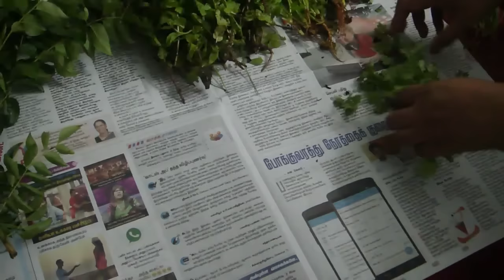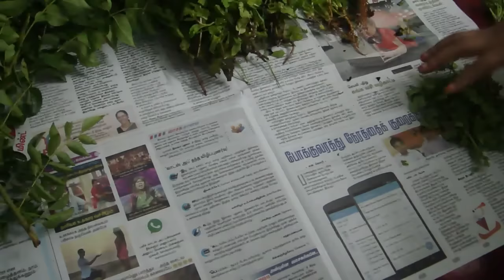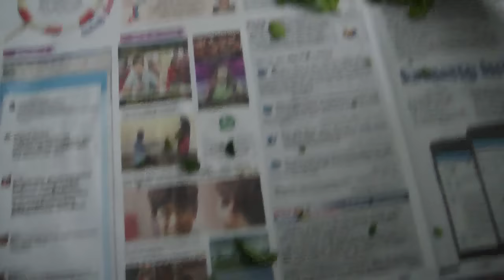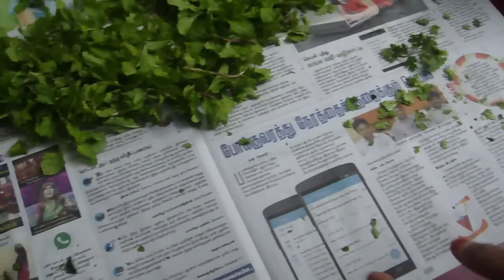Tips To Store Curry & Coriander Leaves | கறிவேப்பிலை ... ஒரு வாரம் | Tips In Tamil & English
How to store curry, coriander, mint leaves, & green chilly for a week in fridge.

Presto
Kitchen Towel 80 Pulls × 2 Rolls

Presto
Kitchen Towel 80 Pulls one Roll